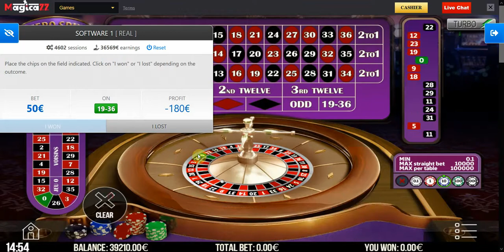Roulette Software - Real Money - €39,200 - €39,600 part1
This is part one of the €39,200 - €39,600 session where I struggle to stay in the game.